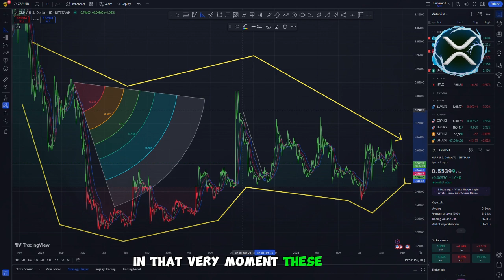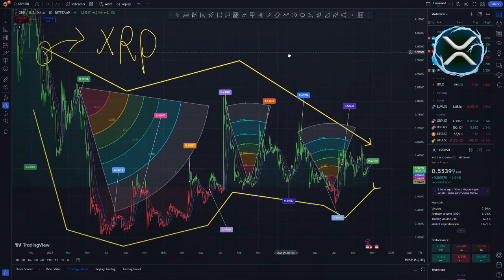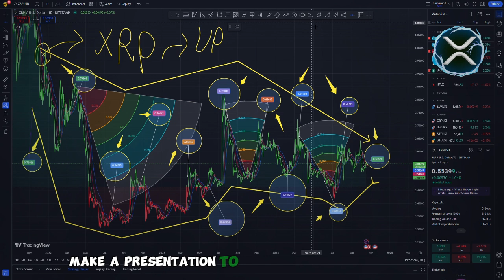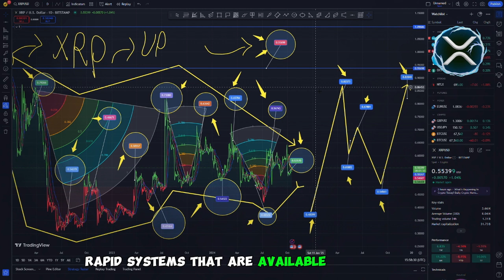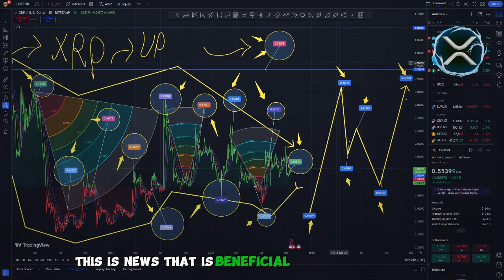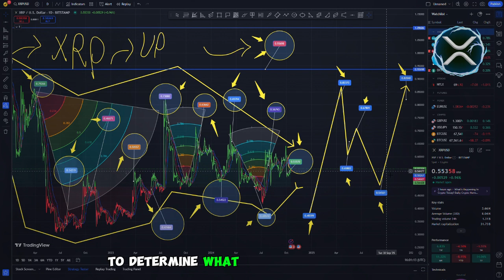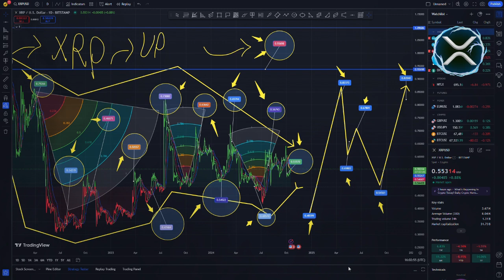RIPPLE XRP - U.S. CONGRESS DROPS A BOMBSHELL ABOUT XRP! PROJECTED $10,000 PER XRP!